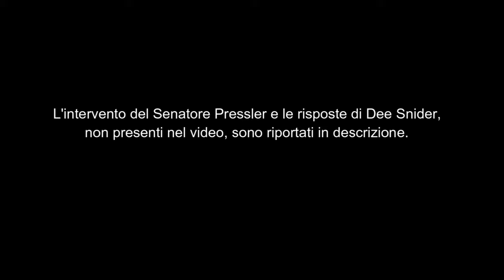Dee Snider (Twisted Sister) PMRC Speech - 1985 (sub. ITA)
INTERVENTO SENATORE PRESSLER
Senatore Pressler: Fondamentalmente, vorrei approfondire le vostre raccomandazioni in termini di azione governativa, da parte di questo comitato o di qualsiasi organo governativo. Lei non consiglierebbe nessuna azione governativa in questo settore?

Dee Snider: Assolutamente no.

Senatore Pressler: Che dice a proposito dell'industria discografica?
Consiglierebbe qualche tipo di etichettatura volontaria?

Dee Snider: Non credo... è stato espresso da molte altre persone che ogni artista abbia un accordo individuale. Una delle grandi cose è la libertà artistica nel tuo contratto. Non credo che l'industria possa pronunciarsi in merito.

Senatore Pressler: E così le sue raccomandazioni legislative si applicherebbero solo a... non alla trasmissione? Metterebbe le trasmissioni e le cose che si trovano sulle onde radio in una categoria diversa rispetto a ciò che la gente compra e mostra nelle loro case?

Dee Snider: Beh, penso che stiamo parlando dell'acquisto di album e del contenuto degli album. Questo è ciò a cui mi sto indirizzando in questo momento.

Senatore Pressler: Quindi non sareste d'accordo con qualsiasi azione su quegli album, siano essi del settore privato o del governo, di qualsiasi tipo di etichettatura?

Dee Snider: Se qualcuno mi chiedesse quale fosse la mia opinione, in precedenza avevo detto che non pensavo ci fosse un problema per un genitore nel restituire un album che aveva portato a casa e lo aveva trovato inadeguato. Mi piacerebbe crederlo, ma alcuni negozi al dettaglio ti daranno fastidio se provi a restituire un album aperto.
Se si desidera una soluzione, forse potrebbero riportarlo indietro: negli anni Cinquanta, potevi ascoltare un album nel negozio prima di acquistarlo. La maggior parte dei negozi di dischi riproduce gli album in negozio, e di solito c'era già una pila di quegli album aperti che, se volevi approfondire potevi dare un'occhiata alla copertina, cosa che ho fatto molte volte da solo, potresti andare e fare così.
Quindi, se volesse intraprendere una sorta di azione nel settore, penso che sarebbe indurre i negozi al dettaglio a consentire alle persone di restituire prodotti di cui non sono soddisfatti: soddisfazione garantita.

Senatore Pressler: Grazie.

Presidente commissione: Sig. Snider, la ringrazio.

Dee Snider: Grazie a voi per il vostro tempo.